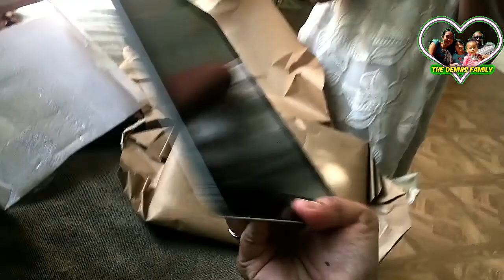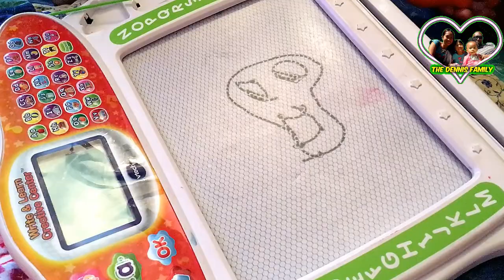3 YEARS OLD SHOWING OFF HER TALENTS